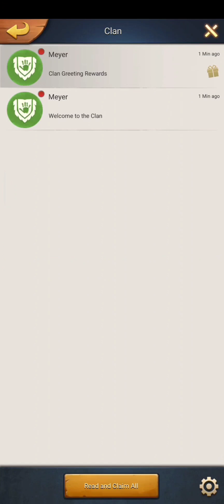Primitive Era:10000 BC gameplay | part 3 , android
Download

Three million years ago, early humans are living a self-sufficient life in primitive forests. However, an unexpected natural disaster ruined their peaceful life.
The surviving primitive people migrated to a new continent, where they rekindled their hope of life, but unknown dangers also awaited them...
Dear Chief, the brand-new strategy game Primitive Era has relived the dangerous primitive forest for you. In this game, you will return to the primitive forest as the chief of a tribe and grow your village with Maya, your assistant girl, to make your own legend!